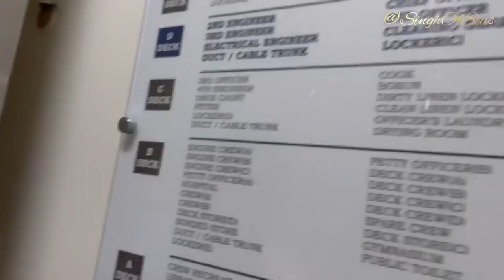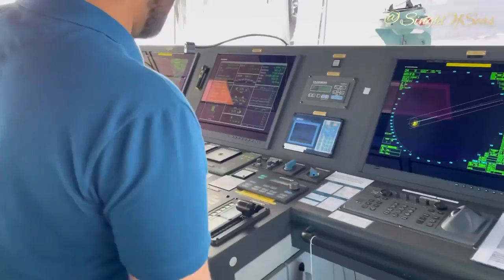MY 24 HOURS ON SHIP👮🏻‍♂️⚓️🚢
Please understand that this isn’t my daily routine, everyday is different on ship filled with tough tasks & challenges which need mental & physical strength.

Every individual has different work timing and different job onboard.

It’s quite long video but I am sure you will enjoy it. So sit back & watch me doing things 😁